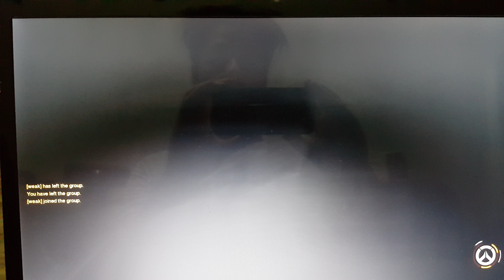Overwatch Game. The Best Pro Player Of the World Part 3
Overwatch game, i am a pro player on Over watch ,please watch and comment this is video part 3 ,i did 4 videos Part 1-2-3-4 , you can watch them ,i wish that i could share in world champion iam sure ill reach something , BY THE WAY guys i was joking by speech when i was playing